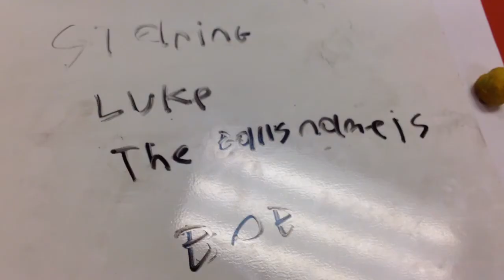The circus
By Luke claymation 2018